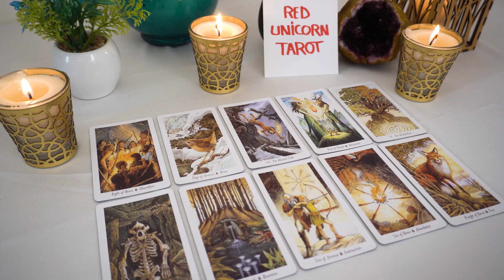CANCER..❤️‍🔥 Sorry for the long reading, but something is dragging out here for a reason!